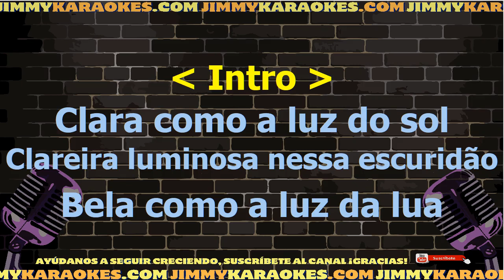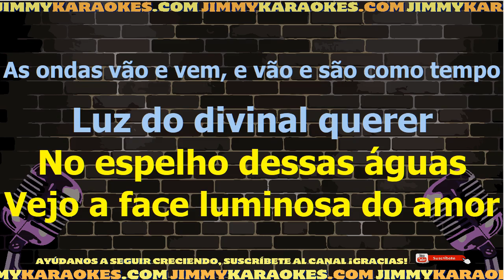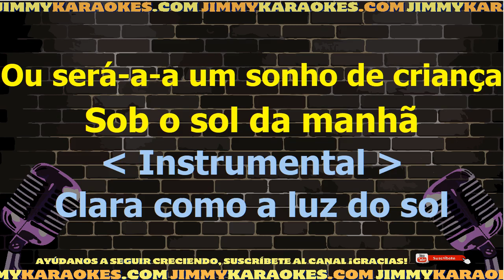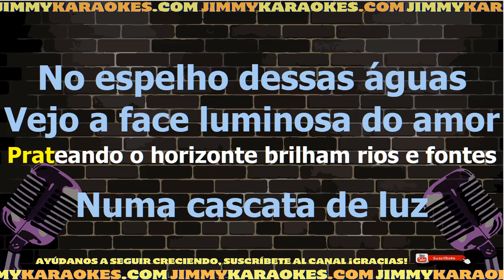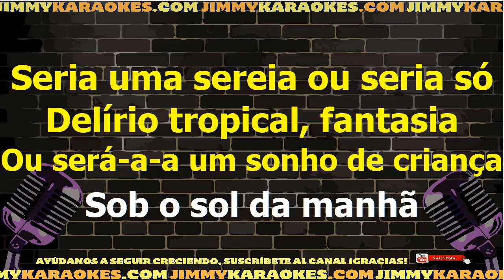Lulu Santos Sereia Karaoke